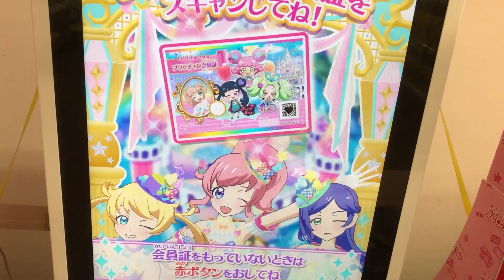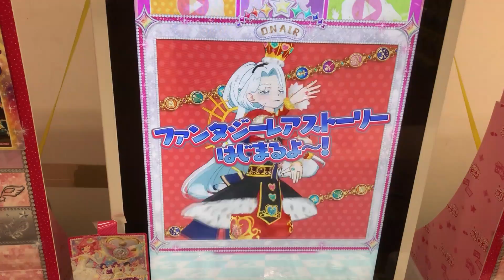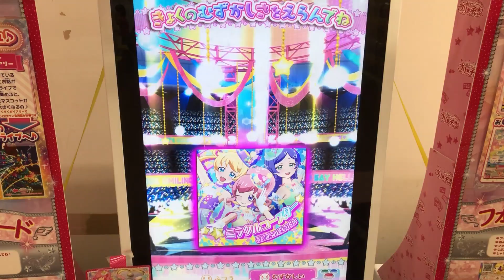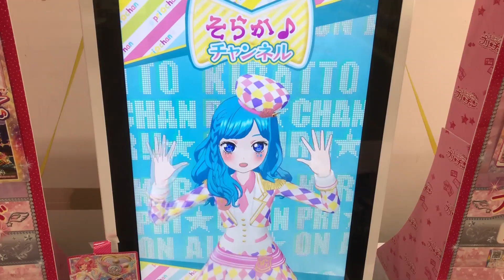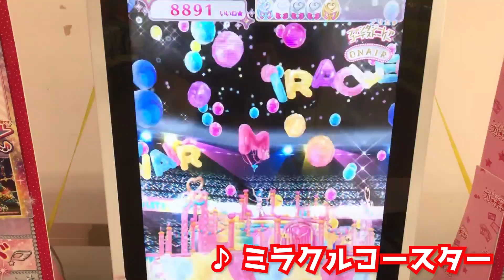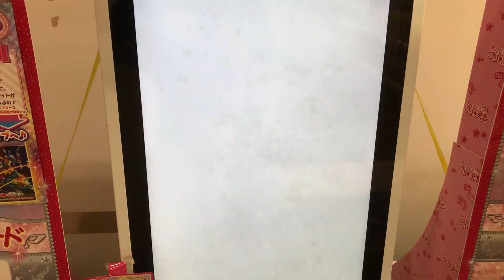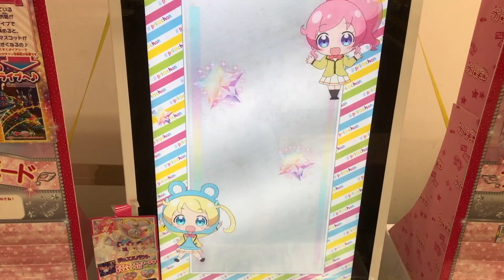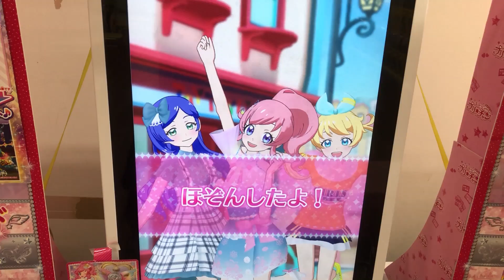プリチャン プリたま第１弾 そらかが２人！？そっくりなフォロワーさん再び登場！・・・prichan 프리채널 반짝이는프리채널 리카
プリチャン プリたま第１弾 そらかが２人！？そっくりなフォロワーさん再び登場！

SCデジタルメディア（株）内　Hapiton!
moviesoraka 係宛

ーーーーー
◇世界中の子供たちと家族を笑顔に。Hapiton!◇